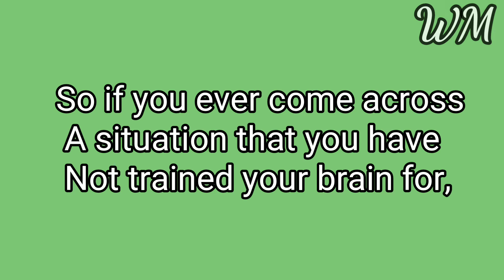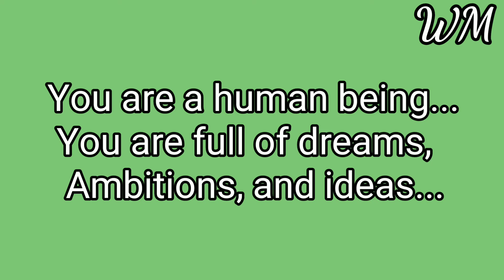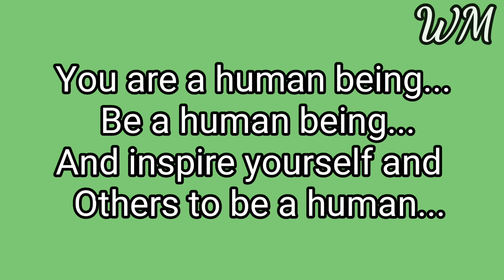Inspire to be... Life's Insight... White Magic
Love you...

Happy Magic Till We Meet Again...

Love you...